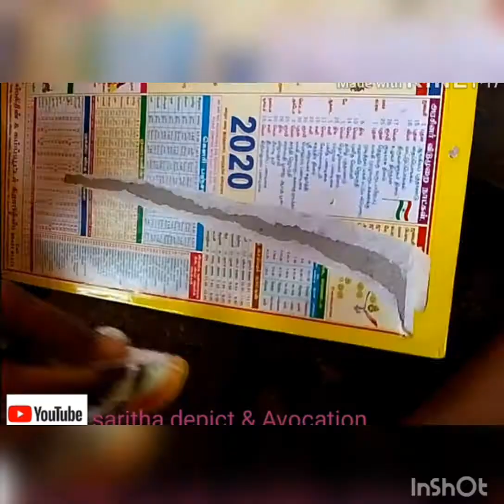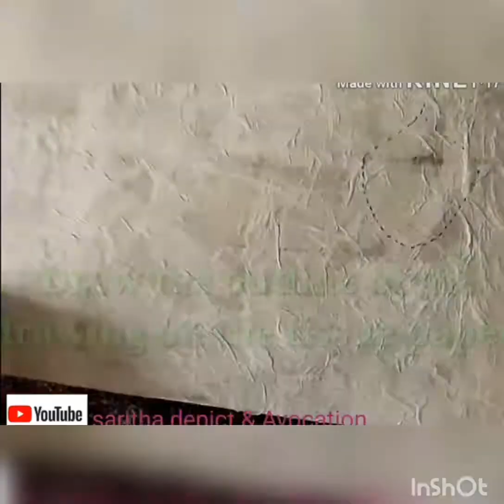மியூரல் பெயின்டிங் சுலபமாக வரைதல்